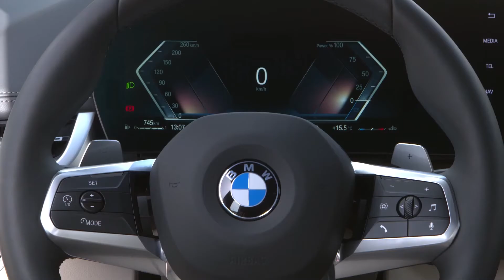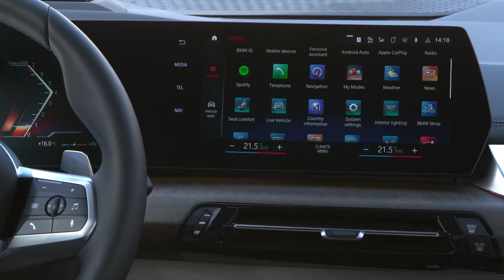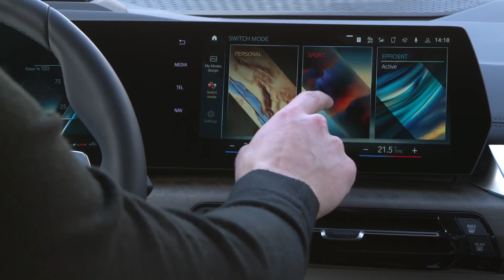New BMW 2 Series Active Tourer Two-row Hybrid Compact MPV | Motor Updates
The all-new, second-generation BWM 2 Series Active Tourer is now available to order in the UK, with prices starting at £30,265.

Three powertrain options are available from launch: the three-cylinder petrol 220i mild hybrid with a combined output of 168bhp, the more potent four-cylinder 223i mild hybrid, with 215bhp, and the diesel 218d, with 148bhp. Each sends power to the front axle via a seven-speed automatic gearbox.

Two four-wheel-drive plug-in hybrid options, with 242bhp or 322bhp and a claimed EV-only range of 50 miles, will be added to the range from summer.

It continues to be related to the 2 Series Coupé – which was recently renewed itself – in name and styling only, retaining the front-driven FAAR architecture also used by the BMW 2 Series Gran Coupé, BMW X1 and Mini Countryman. But an overhaul inside and out brings it into line with its new namesake.

The most obvious differentiator from the outgoing car is the upsized front grille, which houses the radar sensor for some of the new advanced driver assistance functions and an active air flap for improved aerodynamics.

We make these videos to Entertain people and Educate them. Our understanding is that it is in correlation to Fair Right Use, however, given that it is open to interpretation, if any owners of the content clips would like us to remove the video, we have no problem with that and will do so as fast as possible.

1)This video has no negative impact on the original works (It would actually be positive for them)
2)I only used bits and pieces of videos to get the point across where necessary.